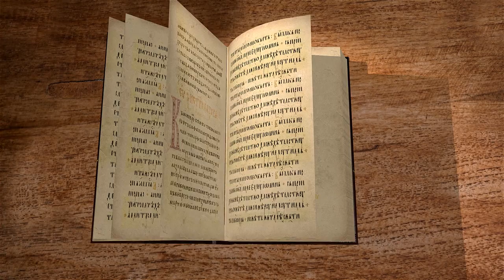Евангелие от Луки. Глава 10 "Кто мой ближний ?" Андрей Сергеевич Десницкий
Команда Экзегет.

🔸   Избрание семидесяти учеников
🔸   Наставление Христа
🔸   Благовествование о приближении Царствия Божия
🔸   Обличение городов Галилейских
🔸   "Радуйтесь тому, что имена ваши написаны на небесах"
🔸   Заповедь о любви
🔸   Притча о добром самарянине
🔸   Христос в доме Марфы и Марии
🔸   Выбор Марии